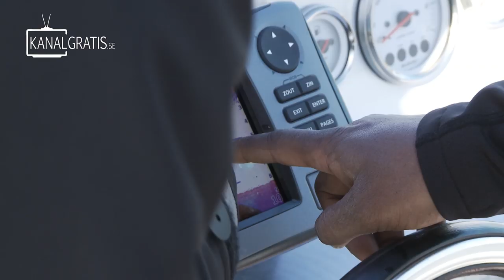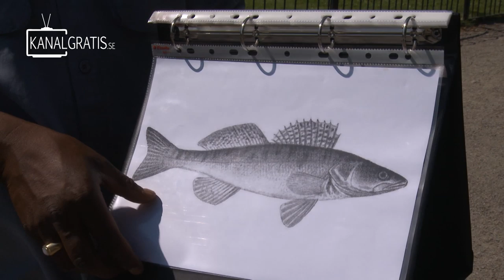Fina Fisken TV - EPISODE 7 - How important is a Pike? (English Subtitles)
In this episode we ask ourselves, how important is a Pike?